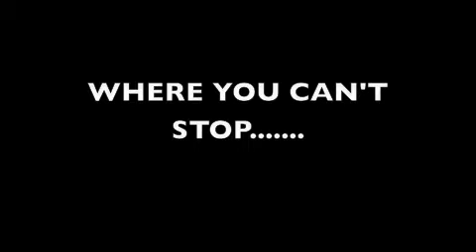E.L.D/help find a cure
HAVE YOU EVER HAD A DISEASE. WHERE YOU CANT STOP. LAUGHING??? EXCESSIVE LAUGHING DISORDER IS A SERIOUS THING. PLEASE HELP US. LOL.